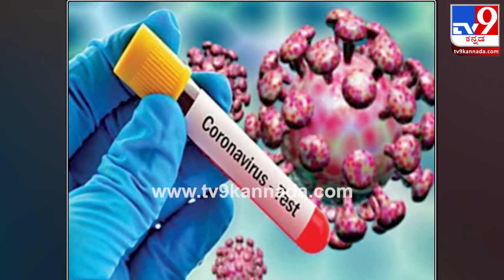ಕರ್ನಾಟಕದಾದ್ಯಂತ 7345 ಹೊಸ ಕೊರೊನಾ ಪ್ರಕರಣಗಳು|KARNATAKA|CORONA CASES|TV9 KANNADA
ಕರ್ನಾಟಕದಲ್ಲಿ ಜೂನ್‌ 16ರಂದು ಬಿಡುಗಡೆಯಾದ ಆರೋಗ್ಯ ಇಲಾಖೆಯ ಮಾಹಿತಿಯಂತೆ ರಾಜ್ಯದಲ್ಲಿ ಹೊಸದಾಗಿ 7345  ಕೊರೊನಾ ಸೋಂಕು ತಗುಲಿದೆ... ಇನ್ನುಳಿದಂತೆ ಜಿಲ್ಲಾವಾರು ವಿವರ ಹೀಗಿದೆ..

Credits: Health|Chetanmavoor/Producer|Pavan /Videoeditor